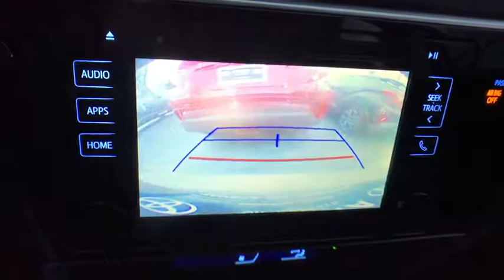2019 Toyota Corolla Countryside, Oak Lawn, Calumet city, Orland Park, Matteson, IL 19416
Falcon Gray Metallic New 2019 Toyota Corolla available in Countryside, Illinois at Toyota on Western. Servicing the Oak Lawn, Calumet city, Orland Park, Matteson, IL area.

6941 South Western Ave.

Delivers 35 Highway MPG and 28 City MPG! This Toyota Corolla boasts a Regular Unleaded I-4 1.8 L/110 engine powering this Variable transmission. SE PREMIUM PACKAGE -inc: Smart Key System w/Push Button Start, panic and trunk releases, Tilt & Slide Moonroof, sliding sunshade, Radio: Entune Audio Plus w/Connected Navigation, Entune multimedia bundle (7 high resolution touch-screen display, AM/FM CD player, 6 speakers, auxiliary audio jack, USB 2.0 port w/iPod connectivity and control, advanced voice recognition, hands-free phone capability, phone book access and music streaming via Bluetooth wireless technology), connected navigation Scout GPS link app, Siri Eyes Free, SiriusXM All Access radio w/3-month complimentary trial and Gracenote album cover art, HD radio, HD radio traffic and weather in major metro areas, ALL-WEATHER FLOOR LINER PACKAGE -inc: cargo tray, All-Weather Floor Liners (2T), Window Grid Antenna.*This Toyota Corolla Comes Equipped with These Options *Urethane Gear Shift Knob, Trunk Rear Cargo Access, Trip Computer, Transmission: Continuously Variable (CVTi-S), Transmission w/Driver Selectable Mode and Sequential Shift Control w/Steering Wheel Controls, Toyota Safety Sense P, Torsion Beam Rear Suspension w/Coil Springs, Tires: P215/45R17 All-Season, Strut Front Suspension w/Coil Springs, Steel Spare Wheel.* Visit Us Today *Stop by Toyota On Western located at 6941 S Western Ave, Chicago, IL 60636 for a quick visit and a great vehicle!